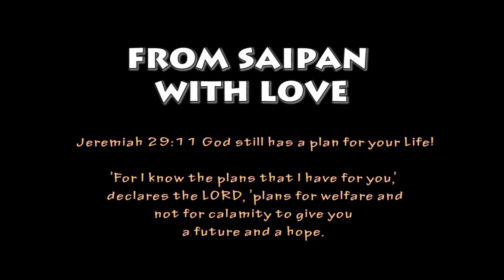To Kuya Ronnie & Ate Elsie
Be strong & of good Courage. God is with you always!